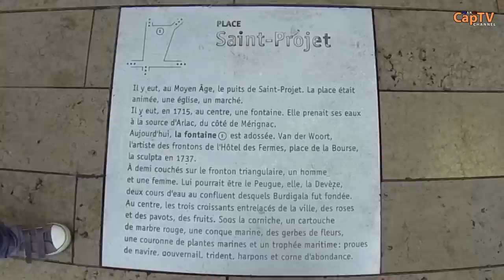Прогулка по Бордо и Футбол (Bordeaux vs Toulouse) - CapTV Франция - #17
В этом эпизоде мы отправились в город Бордо (Bordeaux) на футбольный матч, в рамках чемпионата франции Бордо против Тулуз (Bordeaux vs Toulouse). И конечно, побродили немного по городу, посмотрели главную улицу с тысячью бутиков, реку, коллекционные фигурки, ресторан с забавным официантом и конечно бронзовую черепаху, как же без неё.

Франция. Жизнь во Франции. Блог о Франции. Франция с регистратора. Сюжет о Франции. Французская деревня. Французские города. France. Видео-дневник о Франции. Видео-блог о Франции.